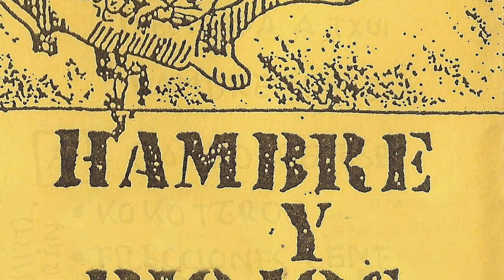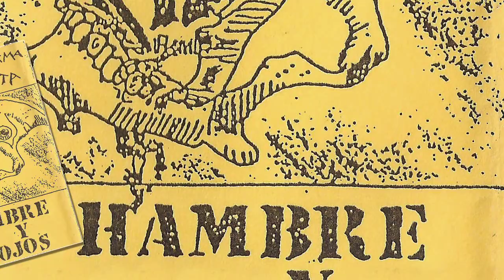JULIO KAGETA - P.e.s.a.